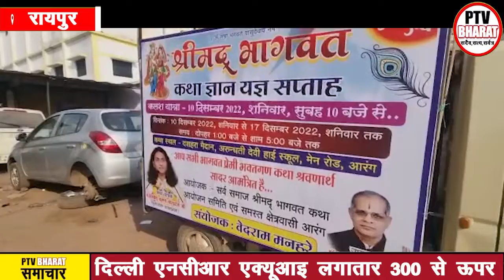सर्व समाज द्वारा आयोजित श्रीमद भागवत कथा के निमंत्रण वाहन को वेदराम मनहरे ने भगवा ध्वज दिखा कर किया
सर्व समाज द्वारा आयोजित श्रीमद भागवत कथा के निमंत्रण वाहन को वेदराम मनहरे ने भगवा ध्वज दिखा कर किया विदा